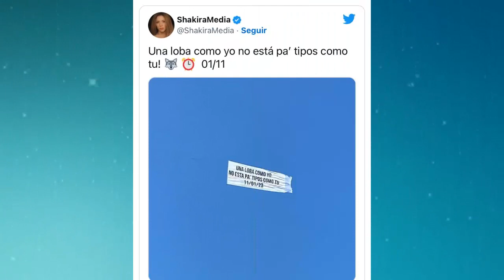SHAKIRA BOMBAZO NUEVO CANCIÓN OTRA INDIRECTA PARA PIQUE UNA LOBA COMO YO, NO ES PA TIPOS COMO TU 🔥🔥